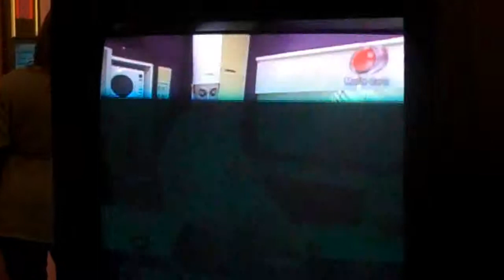Curry de Lentejas - Backstage Film by Moni Stortz - Ignacio Reborati Cocinando@BDU - .mp4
Moni make this film in her trip to montevideo june 2011...